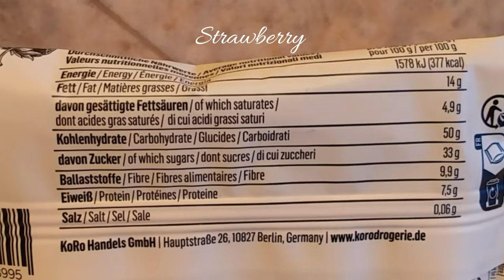Taste-Test- KoRo Dark Chocolate Bites 🍓 Raspberry & Strawberry 🍓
(selbst bezahlt)